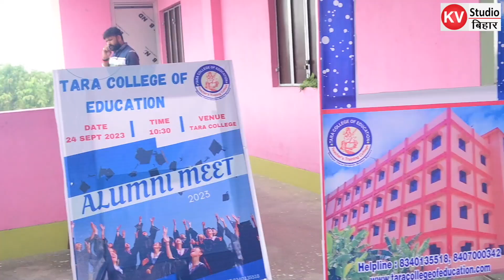तारा कॉलेज ऑफ एजुकेशन विक्रमपुर बेगूसराय में पूर्ववर्ती छात्र अध्यापकों का समागम..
बेगूसराय के किसी बीएड कॉलेज का पहला एलुमिनि मिट..
कॉलेज प्रबंधक राजकिशोर सिंह  ने कॉलेज परिवार को दी शुभकामनाएं.